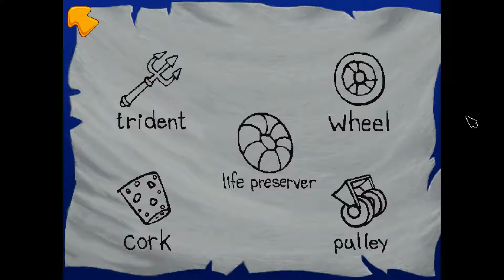Freddi the Fish 2 with Jessie! Pt 1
Back for Round 2! Let's Catch some Scary Ghosts!